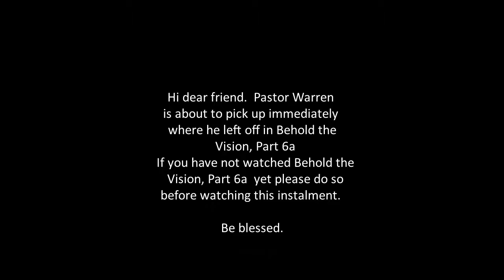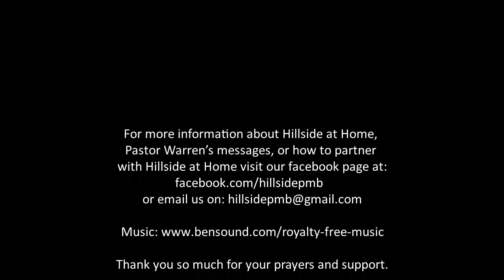Pastor Warren Young, Behold the Vision, Part 6b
Pastor Warren picks up immediately where he left off in Behold the Vision, Part 6a. If you have not watched Behold the Vision, Part 6a yet please do so before watching this instalment.  Be blessed.